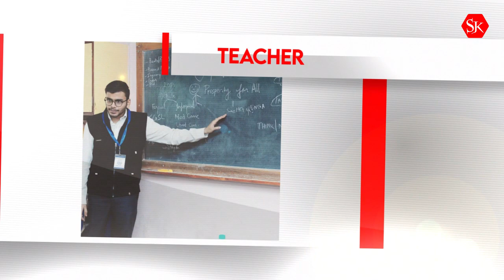SJK Podcast Ep. 5 – Mr. Darius J. Khambata (Senior Counsel, Former Advocate General for Maharashtra)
Dear Law Student,

About the Guest:
An alumnus of the Government Law College, Mumbai (GLC) and Harvard Law School, Mr. Darius J. Khambata is a Senior Counsel practicing before the Supreme Court of India, the Bombay High Court and other High Courts and Tribunals across India. He was called to the Bar in 1984 and has held two distinguished public law offices: of Advocate General for Maharashtra and of Additional Solicitor General of India. Mr. Khambata has a large and varied practice and has appeared in several important constitutional, commercial, securities and administrative law matters and in significant domestic and international commercial arbitrations. He was conferred the ‘Arya Chanakya Puraskar’ in law (2014); ‘Senior Counsel of the Year’ by Legal Era (2017); and ‘Living Legend of Law’ by the Bar Association of India (2019). He is a Trustee of the M. C. Chagla Memorial Trust and the H. M. Seervai Memorial Trust and has extensively undertaken pro-bono litigation, particularly concerning socio-environmental issues.

About the Podcast:
SJK Podcast is an initiative by Adv. Shivam Jain Kakadia. It aims to inspire our budding lawyers to strive for excellence and be more socially aware and responsible citizens.

In this episode of the podcast, Mr. Khambata reminisces his illustrious journey in the legal profession and talks about the importance of drawing a balance between public interest and instructions of the state while holding a public law office. He also shares his views on online legal research, virtual courts and the impact of work culture on the mental health of young lawyers. Here is the minute to minute flow:
0:00 - Introduction
1:17 – Motivation behind pursuing law
02:50 – Working at the Chambers of Mr. Iqbal Chagla
04:42 – Drawing a balance between public interest and instructions of the state while holding a public law office
08:57 – Views on online research in law
11:44 – Impact of work culture on mental health of young lawyers
14:23 – Views on virtual hearings in courts
18:37 – Role model in the field of law
20:30 – Parting words of wisdom for budding lawyers

About the Host:
Mr. Shivam Jain Kakadia is a lawyer, policy analyst, public speaker and mentor to aspiring lawyers. He graduated in legal sciences and law from the Government Law College, Mumbai, and was awarded the Yashwant Dalal Trophy for Overall Best Student as well as the Nivedita Nathany Memorial Award for Leadership and Academic Excellence. He has been invited as a judge for various national and international moot courts, Model UN conferences, and debates, and he actively coaches students participating in such activities. Shivam is also a recipient of the Duke of Edinburgh's International Gold Award for showcasing outstanding leadership and community service, and he continues to work for educational equity and accountability in governance. You can watch his TEDxYouth talk on Democracy and the Rule of Law